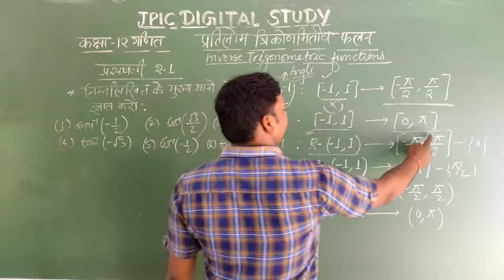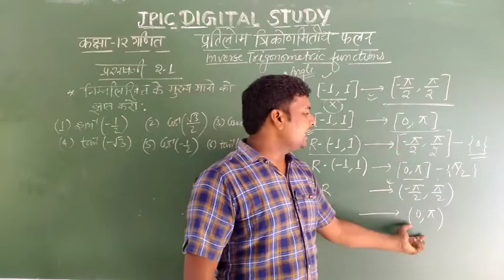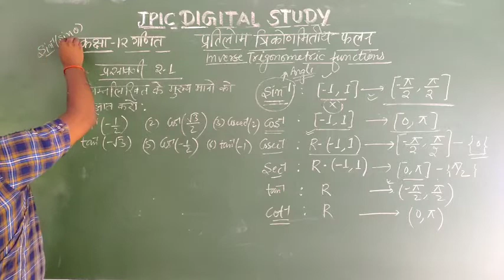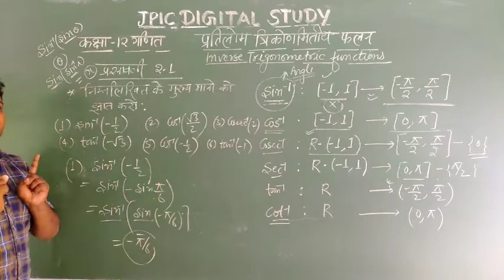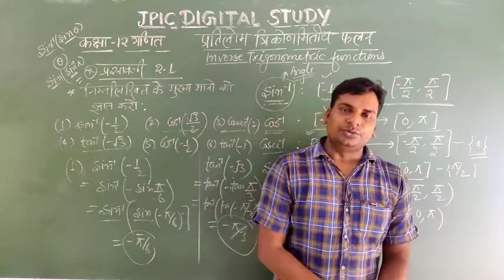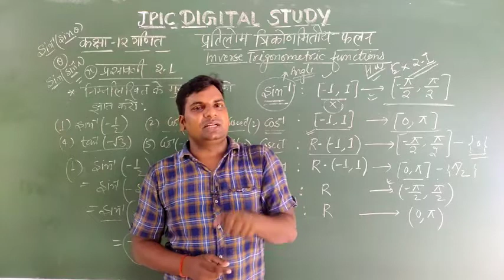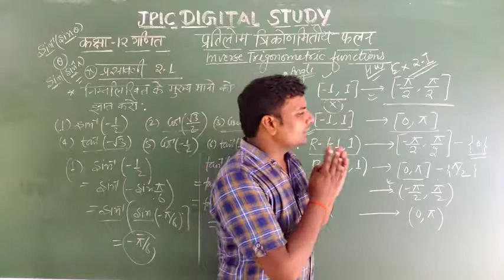Class 12th mathematics Inverse trignometric function(प्रतिलोम त्रिकोणमितीय फ़लन)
Inverse Trignometric Function
(प्रतिलोम त्रिकोणमितीय फ़लन)